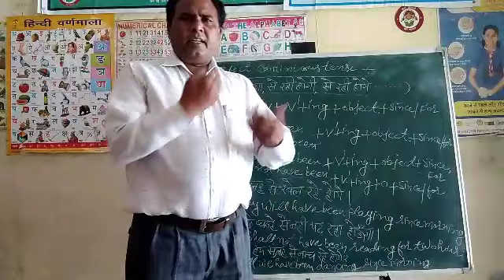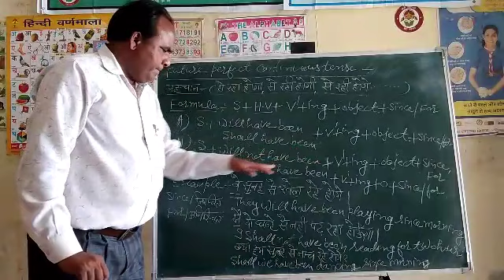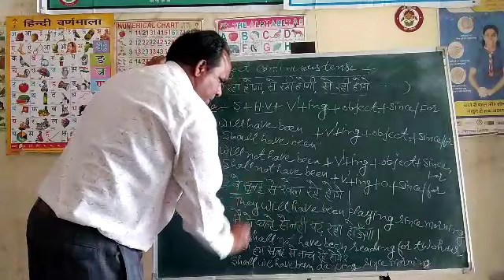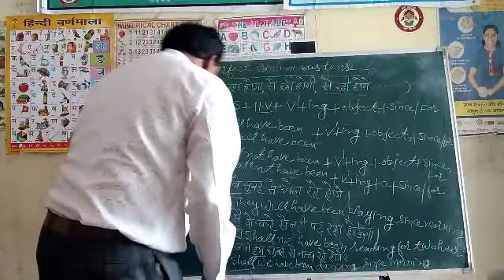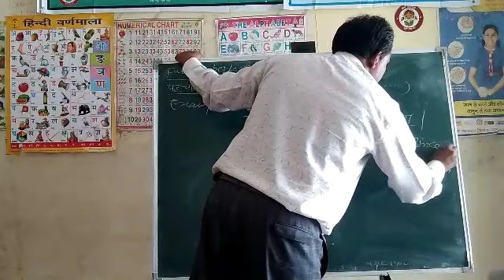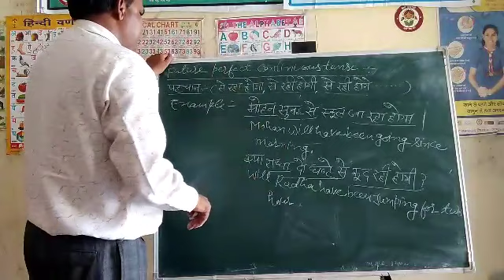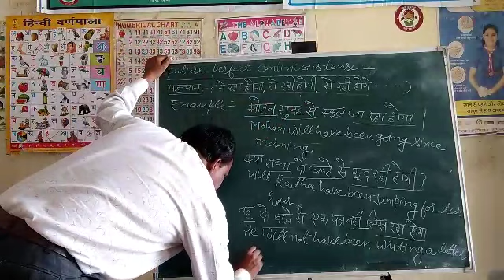FUTURE PERFECT CONTINUES TENSE